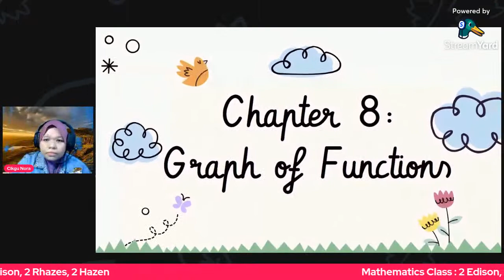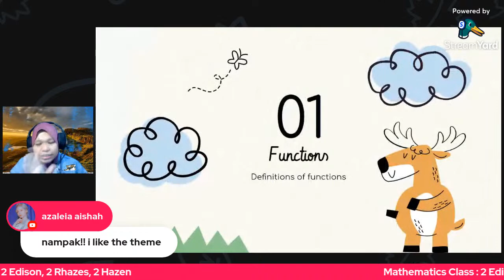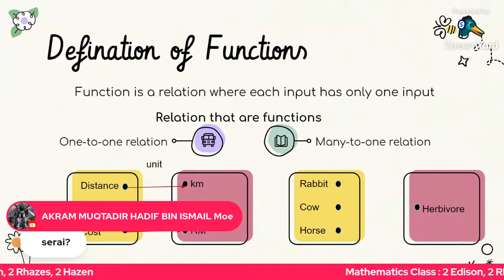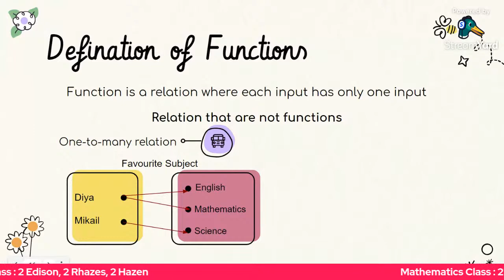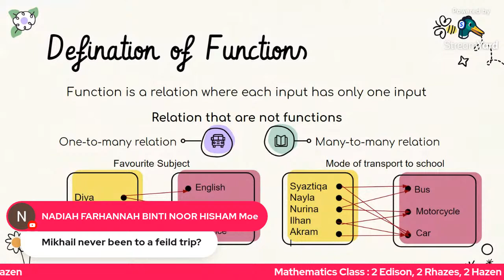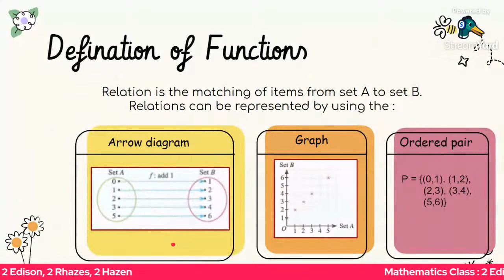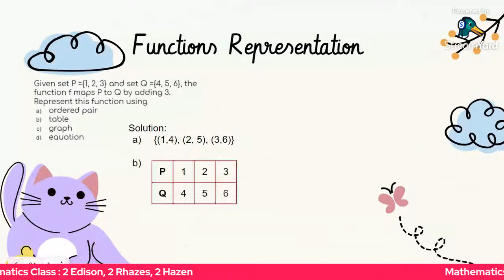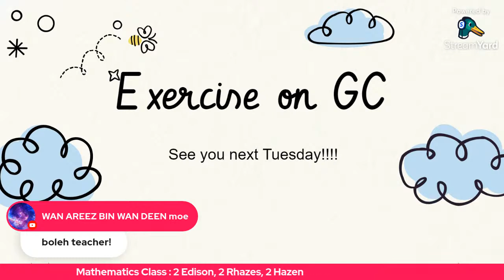Functions (Part 1)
Reference for Form 2 students.

Chapter 8: Graph of Functions
8.1 Functions
      *Defination of function
      *Function representation

Source :
Mathematics Form 2 (DLP) Text Book

Language :
Malay and English (Dual language)

This presentation templete was created by Slidesgo, including icons by Flaticon, and infographics & images by Freepik